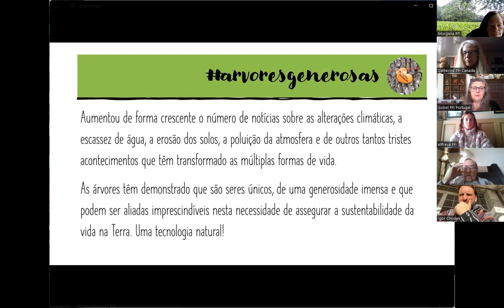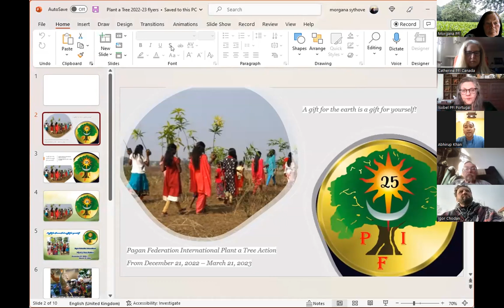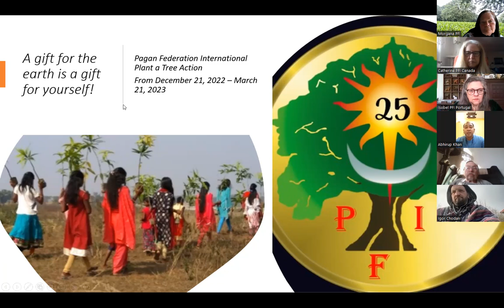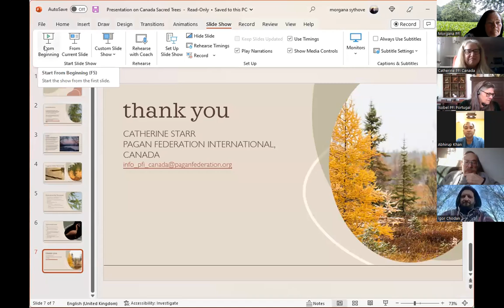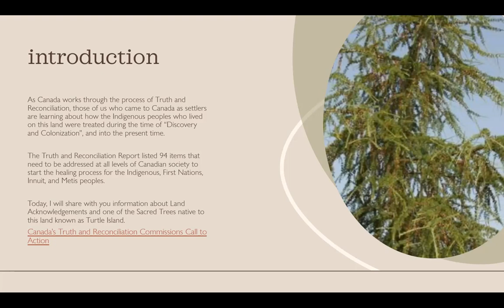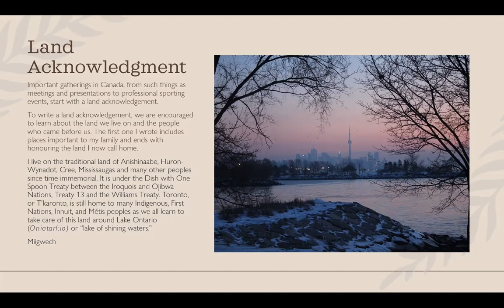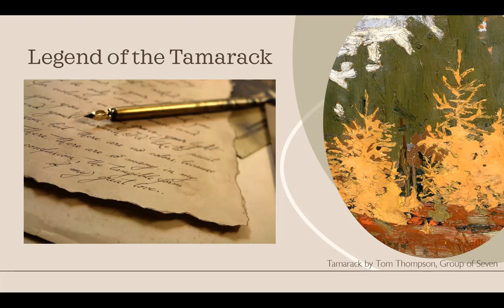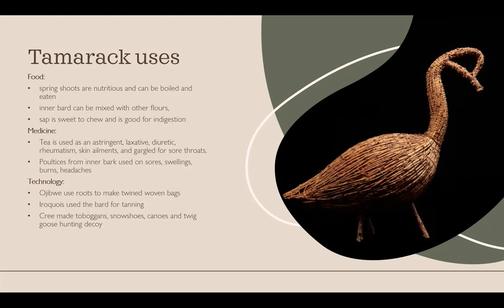Celebrating Trees - Plant a Tree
On February 26, 2023 we celebrated the wonder of trees with a gathering to promote the PFI 'Plant a Tree' campaign.
The campaign is coming to a close - it started at Winter Solstice 2022 and ends at Spring Equinox 2023.